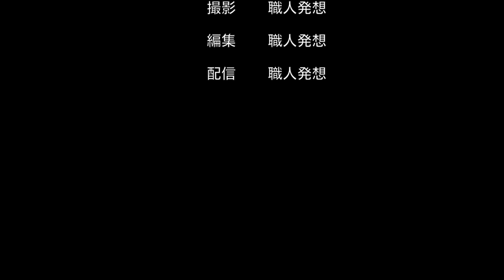日本「滋賀県」の風景・自然・山、空港、港、鉄道No.230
【地域情報 Local information】
地域（日本）の情報を撮影し、編集（不必要な編集を行わず、出来るだけ、そのままの映像）して、「言語を意識せずに伝えられる視覚情報」として映像化された情報をインターネットを経由して、インターネットを経由して、国内外を問わず、「日本」を伝えることを目的としております。
【カテゴリー１ Category1】イベント、祭事・神事・法要、芸能、文化、歴史　Event/Festival/Shrine/Buddhist memorial service/Performing arts/Culture/History
【カテゴリー２ Category2】自然・風景、山、空港、港、鉄道　Nature/Landscape/Mountain/airport/Harbor/Railway
【カテゴリー３ Category3】自衛隊情報（陸上自衛隊、海上自衛隊、航空自衛隊）
　Self Defense Force Information Japan Ground Self-Defense Force /Japan Maritime Self-Defense Force /Japan Air Self-Defense Force
【カテゴリー４ Category4】地域経済、地場産業、クリエイティブ・ニュービジネス　Regional economy/Local industry/Business
【カテゴリー５ Category5】その他　Other
【映像公開期間】最短６０日間（２０１８年１月より）Minimum 60 days
【映像で使用しておりますBGMについて】YouTubeオーディオ
【映像配信サイト】Ch9地域情報配信（映像データバックアップ）